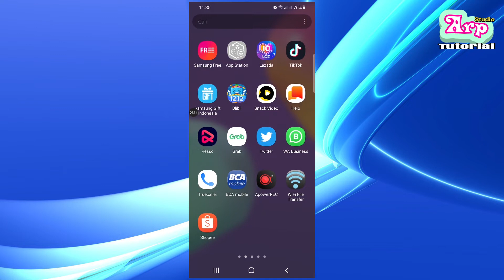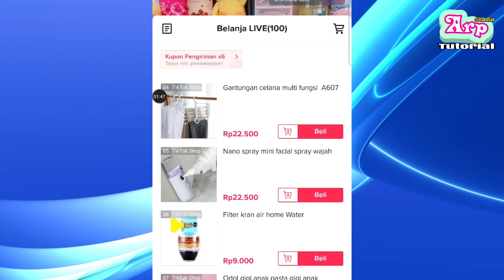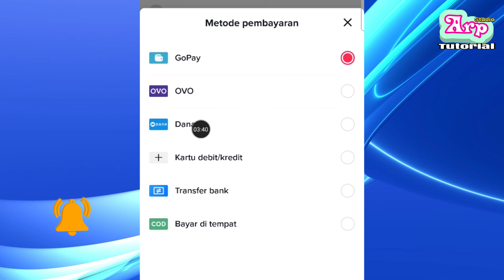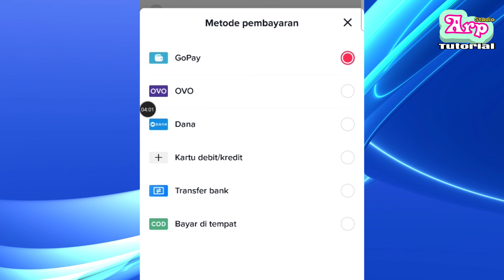Ini Dia Cara Beli di Tiktok Shop Lebih Dari Satu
Cara belanja di tiktok shop lebih dari satu sebenernya gampang banget, kamu hanya perlu menambahkannya dulu ke keranjang atau ke troli. Lalu bagaimana cara belanja di tiktok shop biar aman dan jauh dari penipuan?

Cara belanja di tiktok shop lebih dari satu barang disini tentu aman karena kita pake metode pembayaran cod atau bayar ketika barang udah diantarkan ke rumah. Ketika sampai di rumah, kamu siapkan uang pas atau lebih untuk kurir. Jangan iseng klik ya..

Disini kita coba jelaskan cara belanja di tiktok shop, untuk masalah cara belanja di tiktok shop tapi tidak cukup umur sebaiknya kamu mengganti tahun kelahiran aja. Tapi jangan dibuat iseng!